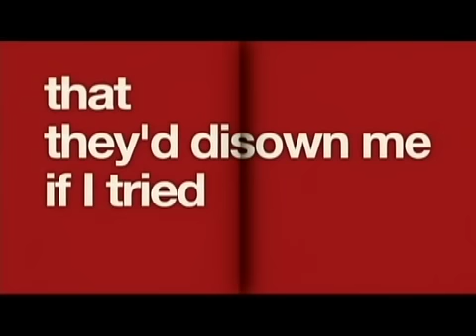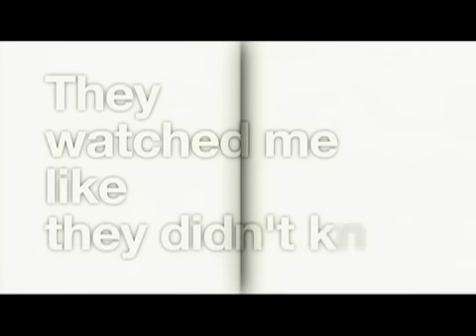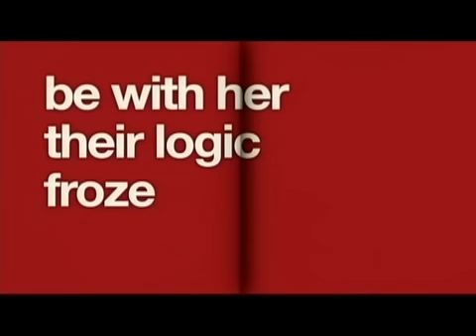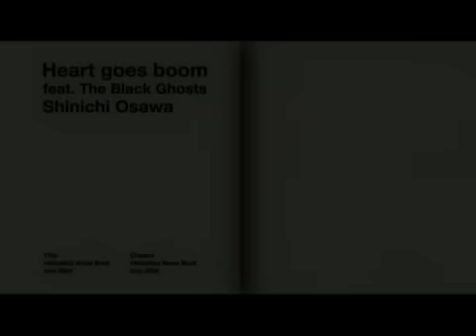SHINICHI OSAWA / HEART GOES BOOM feat. THE BLACK GHOSTS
SHINICHI OSAWA-HEART GOES BOOM-Music Video, Directed by Yu Maruno (GLMV Inc.), Taken from Album"SO2"

Shinichi Osawaの曲が、広告なしで全曲聴き放題【AWA/無料】

「HEART GOES BOOM feat. THE BLACK GHOST」のほか、Shinichi Osawaが全曲聴き放題